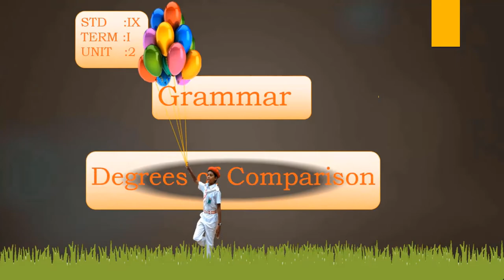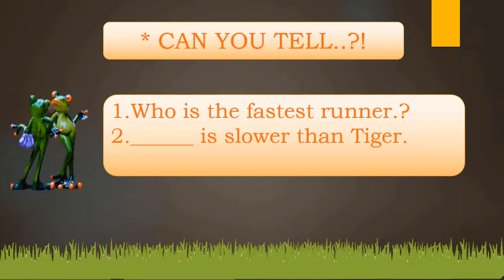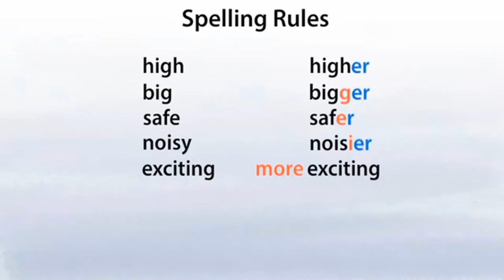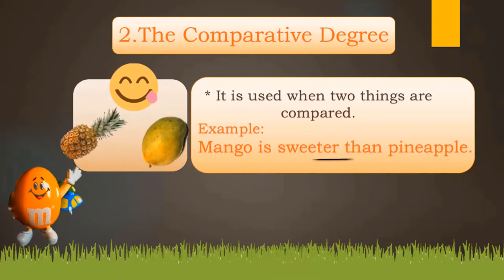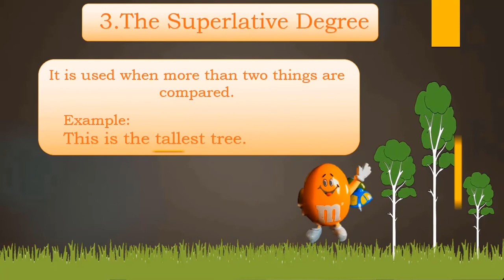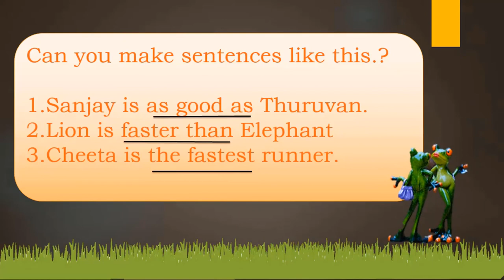DEGREES OF COMPARISON || 9th STD NEW SYLLABUS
Short description for degrees with visual.
for more useful videos: